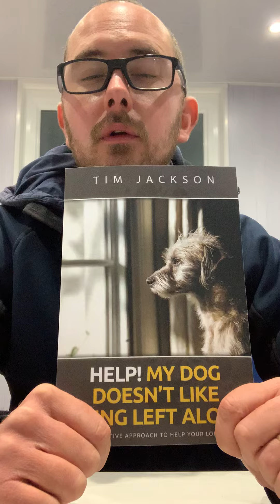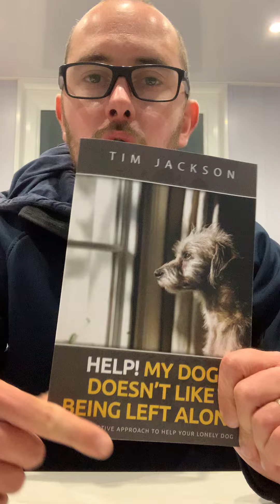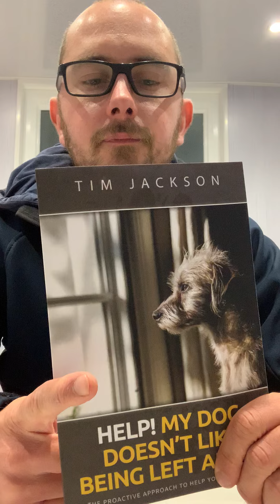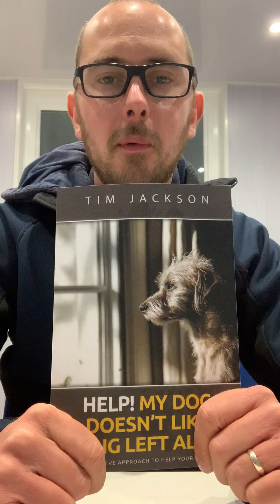Help my dog doesn’t like being left alone